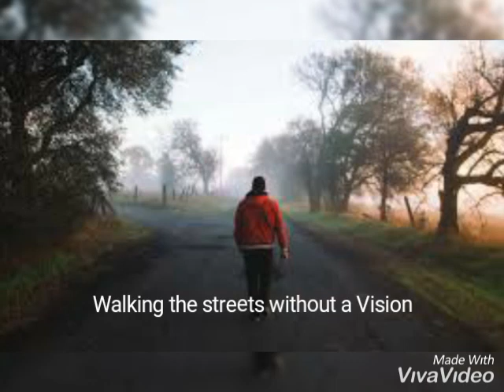Nigeria - The Problems of This Nation.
Nigerians do not wait for persons in positions, Do what you can to Improve this Nation - Nigeria. ChangeBeginsWithYouAndMe.

Messenger: @ Inspotivation